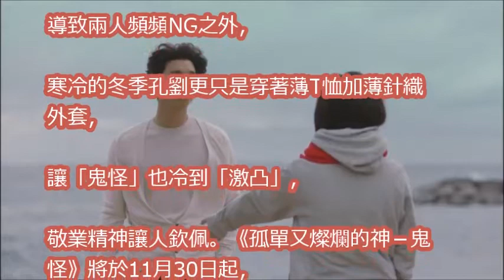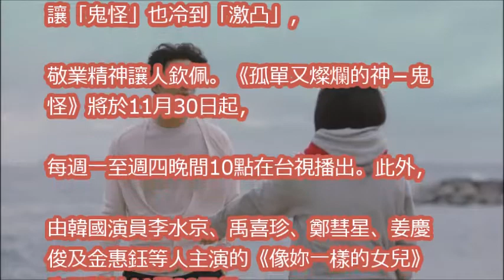孔劉零下氣溫只穿T恤 吹海風拍《鬼怪》冷到「激凸」